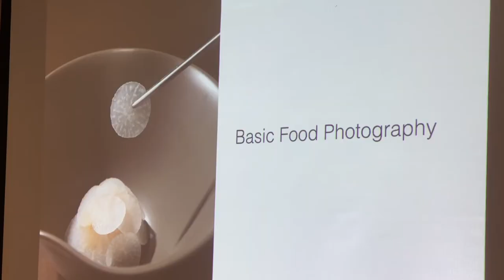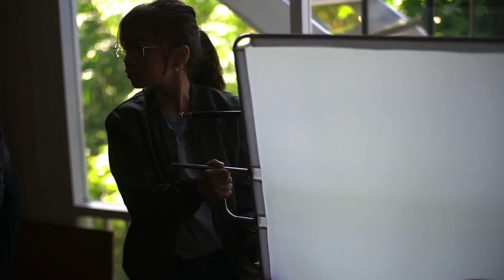Basic Food Photography at Chiang Mai House of Photography